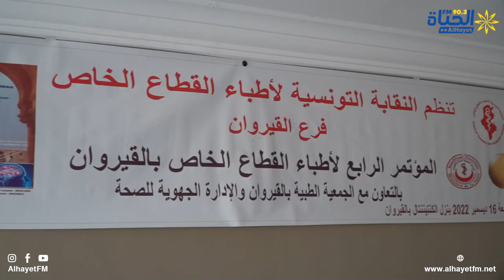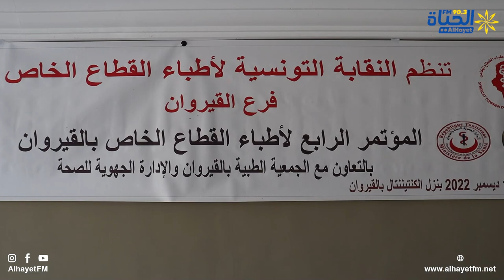المؤتمر الرابع لأطباء القطاع الخاص بالقيروان